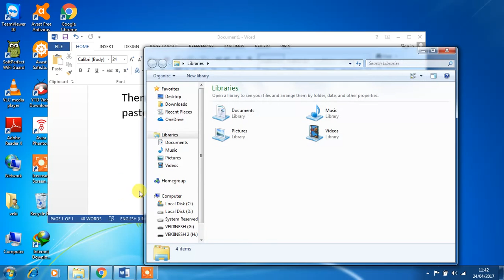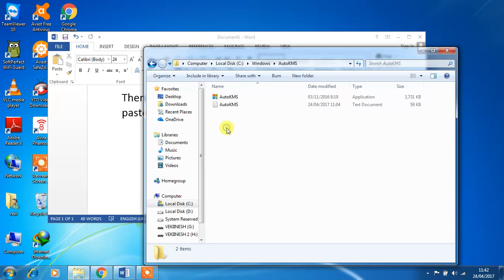How to activate microsoft office all for free 2019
Link to download file:
Password:itpro

Password:itpro